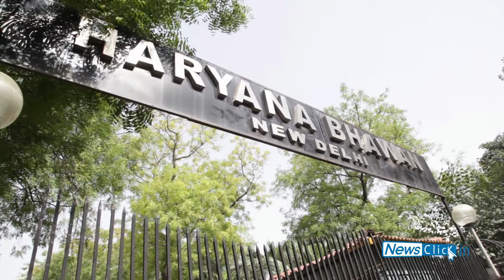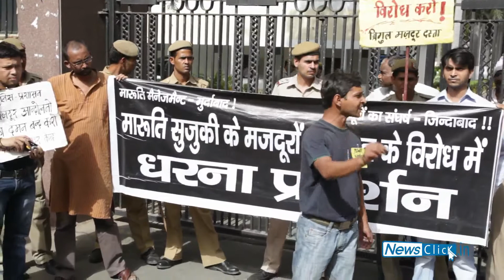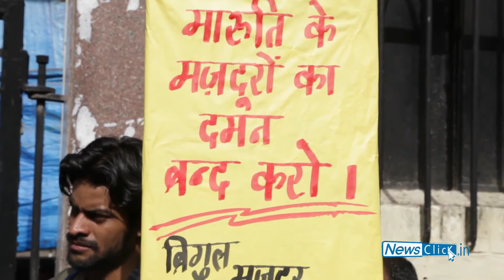Exclusively for Maruti Workers: Section 144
A peaceful protest outside Haryana Bhawan in Delhi was organized on May 19, in support of the arrested workers demanding their immediate release and an enquiry into the incident. For the last ten months, workers have been demanding the management of the Maruti Suzuki India Limited to reinstate all permanent workers and regularize the contract workers post July 18 incident last year. Between June and October last year, 4000 workers demanded a union independent of the management's influence and better work conditions.  In a peaceful protest that turns violent on July 18, the Human Resources Manager of MSIL lost his life. Following this, 147 workers were charged and are still languishing in the Gurgaon jail.  The workers were demanding the Haryana government to stop opposing their bail application.